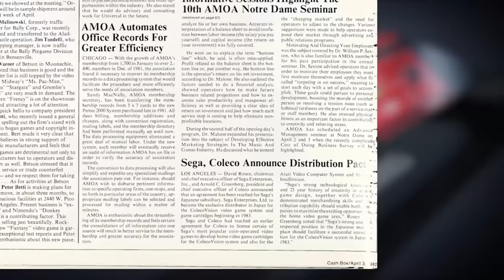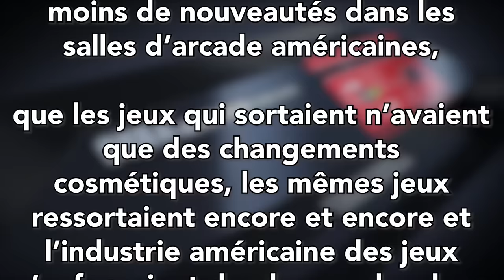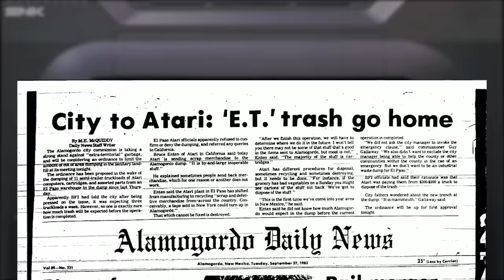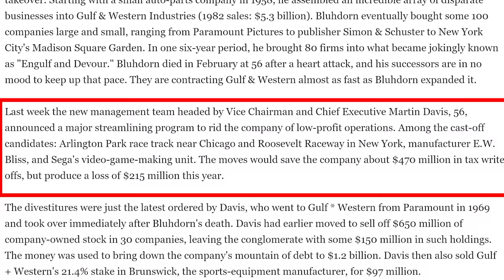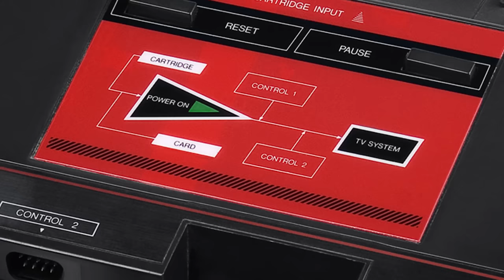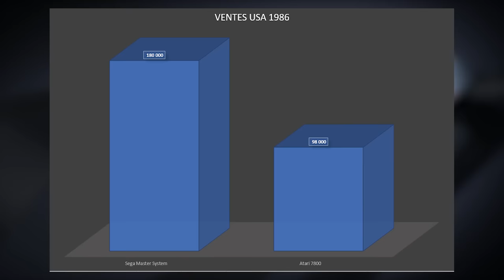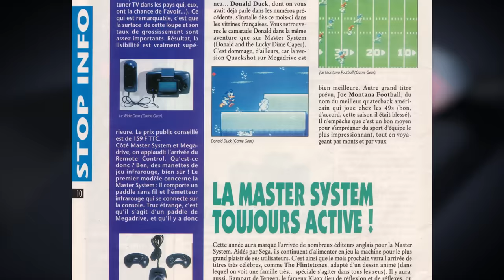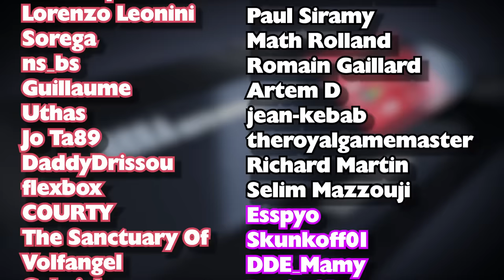La Master System, chronique de l'arrivée forcée de Sega dans le monde des consoles de jeu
La naissance de Sega est fascinante par ce que rien ne laissait présager une telle montée en puissance, d’une entreprise de machine à sous durant la guerre jusqu’à devenir l’un des plus gros mastodontes du jeux vidéo, bourré de coups de tonnerre, de péripéties et d’opportunisme, jusqu’à carrément créer sa propre console de jeu qui lancera le début du duel iconique entre Nintendo & Sega et qui poussera carrément Sega à créer la console la plus puissante de sa génération, sur laquelle vont se former des développeurs de légende et qui malgré des débuts difficiles renaîtra de ses cendres de manière inattendue jusqu’à en devenir l’une des consoles les plus atypiques du jeu vidéo, voici l’histoire de la naissance étrange de Sega créé par un américain dans le Japon occupé et en parallèle l’histoire de la Master System, l’une des rares consoles à avoir réussi à conquérir l’Europe dans un marché ou les micro-ordinateurs étaient pourtant roi.

00:00:00 • Une naissance difficile
00:13:29 • Changement de cap forcé
00:22:28 • Début d'une rivalité iconique
00:32:52 • "My name is Sega"
00:43:33 • Le jour de gloire est arrivée